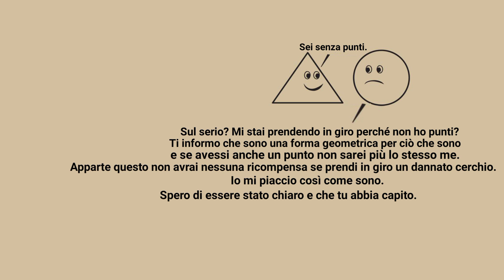Sei senza punti